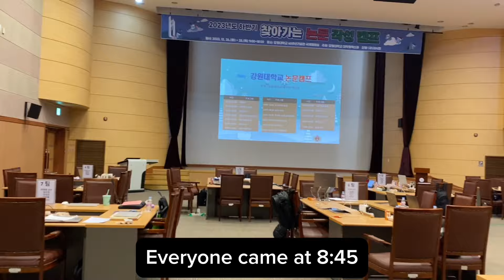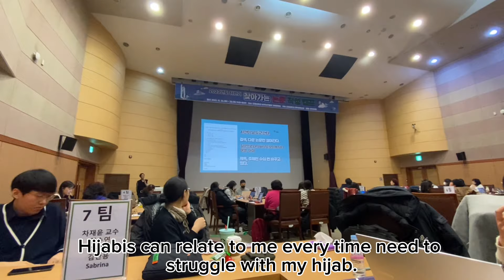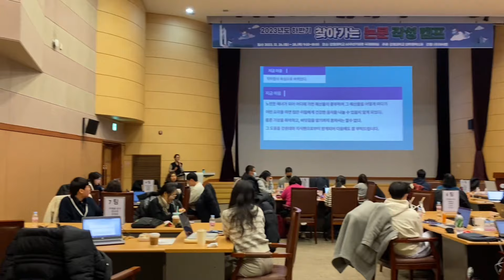A day of a Bangladeshi Student life in South Korea 🇧🇩Bengali Student in Korea 🇰🇷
Assalamualaikum Everyone
I tried to share my day of a life in Korea